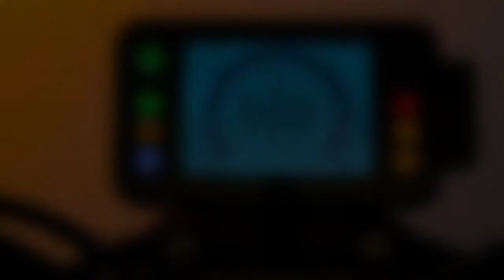Benelli leoncino 250//!!What's New In the 2022 Benelli Leoncino 250?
Try our App for better experience

￼4.5

Benelli Leoncino 250

Overview

About

Similar Bikes

News

Share this bike details

Upcoming

￼1  image

Expected price

₹ 2,70,000 -  ₹ 2,90,000

Expected launch date

November 2022

Launch Confidence:  Low

Get Price Details on WhatsApp

About Leoncino 250

Benelli Leoncino 250 is expected to launch in India in November 2022 in the expected price range of ₹ 2,70,000 to ₹ 2,90,000. Currently available bikes which are similar to Leoncino 250 are Benelli Leoncino 500, Honda CB350RS & Benelli TRK 251.

Benelli has revealed the 2022 Leoncino 250 for select international markets. This quarter-litre model is expected to reach the Indian market, although the official details are unavailable yet. The motorcycle is powered by a Euro5-compliant 250cc, single-cylinder, liquid-cooled engine that makes 25.8bhp of power at 9,250rpm.

The motorcycle is built around a steel trellis frame. The suspension tasks are handled by upside-down forks and a preload-adjustable rear mono-shock. The braking system includes a 280mm front disc and a 240mm rear rotor while the safety net comprises dual-channel ABS.

The styling cues include a new LED headlamp that looks similar to the unit on the Leoncino 500, a dual-tone front fender with the lion of Pesaro motif, a flat-ish saddle, rear fender-mounted numberplate, and a side-slung exhaust. This quarter-litre Benelli motorcycle will rival the likes of Husqvarna Svartpilen 250 and the Yezdi Scrambler in the Indian market.

Bikes Similar to Leoncino 250

Benelli Leoncino 500

500 cc, 46.8 bhp, 207 kg

Avg. Ex-showroom price

₹ 5,37,829

Check on-road price

Honda CB350RS

348.36 cc, 36 kmpl, 20.78 bhp

Avg. Ex-showroom price

₹ 2,02,993

Check on-road price

249 cc, 25.47 bhp, 164 kg

Avg. Ex-showroom price

₹ 2,89,010

Check on-road price

Yezdi Scrambler

334 cc, 28 kmpl, 28.7 bhp

Avg. Ex-showroom price

₹ 2,10,459

Check on-road price

Keeway K-Light 250V

249 cc, 18.4 bhp, 179 kg

Avg. Ex-showroom price

₹ 3,09,000

Check on-road price

Keeway Sixties 300i

278.2 cc, 18.4 bhp, 146 kg

Avg. Ex-showroom price

₹ 3,20,000

Check on-road price

Keeway Vieste 300

278.2 cc, 18.4 bhp, 147 kg

Avg. Ex-showroom price

₹ 3,20,000

Check on-road price

BMW G 310 GS

313 cc, 28 kmpl, 33.52 bhp

Avg. Ex-showroom price

₹ 3,10,000

Check on-road price

Triumph Street Scrambler

900 cc, 64.1 bhp, 223 kg

Avg. Ex-showroom price

₹ 9,95,000

Check on-road price

Couldn’t find what you were looking for?

View 200+ bikes from over 30 brands

Leoncino 250 price in India

Mumbai

₹  2,70,000 onwards

Bangalore

₹  2,70,000 onwards

Delhi

₹  2,70,000 onwards

Pune

₹  2,70,000 onwards

Hyderabad

₹  2,70,000 onwards

Chennai

₹  2,70,000 onwards

Kolkata

₹  2,70,000 onwards

Lucknow

₹  2,70,000 onwards

Benelli Leoncino 250 News

New Benelli Leoncino 250 unveiled; India launch in 2022

￼Neil Nair

Benelli’s small-displacement motorcycle has received an update and is expected to be launched in India sometime next year.

India-bound Benelli Leoncino 250 launched in Philippines at Rs 3.06 lakh

02 May 2021

Suvil Susvirkar

Benelli has introduced the Leoncino 250 in the Philippines. The quarter-litre motorcycle has been launched in the country at PHP 1,99,000 (Rs 3.06 lakh).

2020 Benelli Leoncino 250 launched in China

13 Aug 2020

Suvil Susvirkar

Benelli has updated its product portfolio in the Chinese market with the launch of the 2020 Leoncino 250 at 19,990 Chinese Yuan (INR 2.15 lakh).

Read all news

Receive latest news alerts from BikeWale

Benelli showrooms

Benelli showrooms in Pune

4 showrooms

Benelli showrooms in Bangalore

3 showrooms

Benelli showrooms in Hyderabad

3 showrooms

Benelli showrooms in Delhi

2 showrooms

Benelli showrooms in Kolkata

2 showrooms

Benelli showroom in Mumbai

1 showroom

Benelli showroom in Chennai

1 showroom

Benelli showroom in Lucknow

1 showroom

Benelli showrooms in India

54 showrooms

Upcoming Benelli bikes

View all

Benelli 302R

Expected Price

₹  3,50,000 onwards

Expected launch

October 2022

 Notify me on launch

Benelli TNT600i

Expected Price

₹  6,30,000 onwards

Expected launch

October 2022

 Notify me on

Q: What is the expected launch date of Benelli Leoncino 250?

A:Benelli Leoncino 250 will be launched around November 2022.

Q: What will be the price of Benelli Leoncino 250 in India?

A:The expected price range of Benelli Leoncino 250 in India is ₹ 2,70,000 - ₹ 2,90,000.

Here's a list of best Bikes